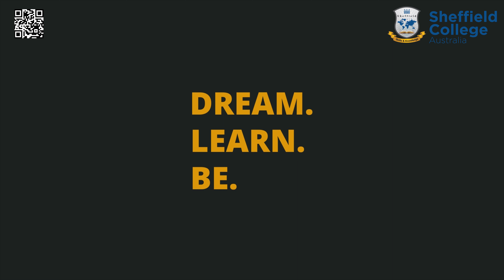Celebrating our Exceptional Students: Dharmendra's Journey of Achievement! 🎉🌟👏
CELEBRATING OUR STUDENTS!!
This is Dharmendra. He recently graduated and has studied Certificate III in Light Vehicle Mechanical Technology, Certificate IV in Automotive Mechanical Diagnosis, and Diploma in Automotive Technology.

You can hear him speak about his journey and experience at Sheffield College and his Vocational Placement provider. Congrats, Dharmendra; we are proud of you and wish you all the success in your future undertakings.
This is a MUST watch for students who want to study and make a career in the automotive industry.

Would you also like to study at Sheffield College?